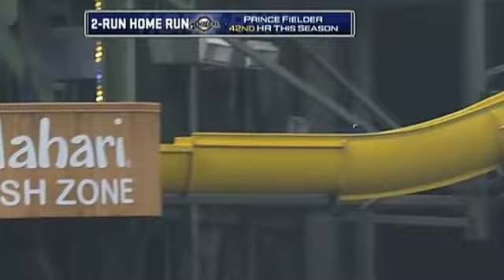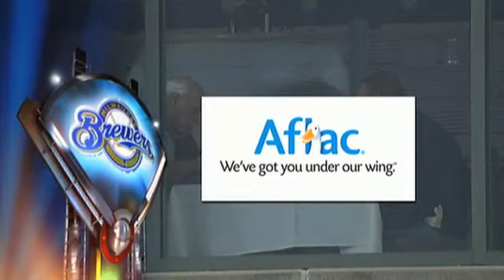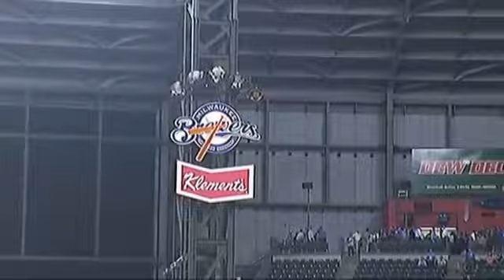2009/09/23 CG: Cubs @ Brewers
Condensed Game: Cubs @ Brewers